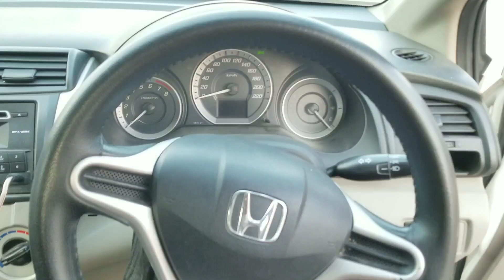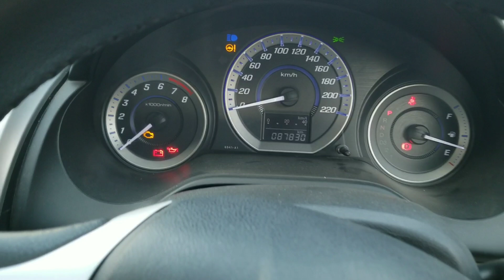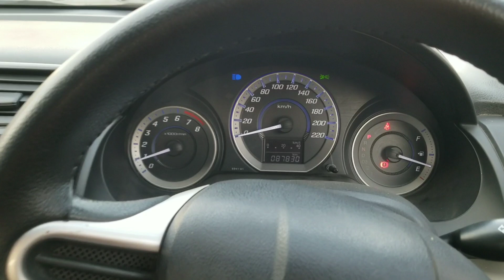Honda City 2017 | Detailed Review | Walk around | Price | ZainUlAbideen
The fifth-generation City was unveiled in Bangkok, Thailand in September 2008 followed by launches in India, Pakistan, Malaysia,Indonesia, the Philippines, Singapore and China in the following months. For the third-generation of the City, Honda has given the car a longer front overhang and wheelbase as well as a lower roof than the hatchback to give it more of an ideal sedan proportions compared to its predecessor.

The City was available with a range of four-cylinder engines include a 1.3 producing 73 kW (98 hp) at 6,000 rpm, a 1.5 engine putting out 120 PS (88 kW), which both are available in manual and automatic transmissions (India and Indonesia) and a 1.8-litre R18A engine (China markets only). In South America the range is offered with the i-VTEC 1.5-litre flex-fuel engine that is shared with the Brazilian Honda Fit. The power output is 115 hp with petrol and 116 hp using ethanol. Manual and automatic gearboxes are available.

The City was also briefly offered in selected European countries including Poland with a 1.4-litre i-VTEC engine mated to either a 5-speed manual or a 6-speed i-SHIFT automated manual transmission